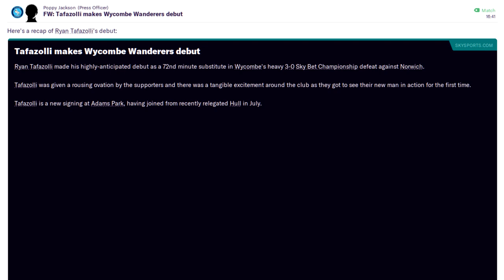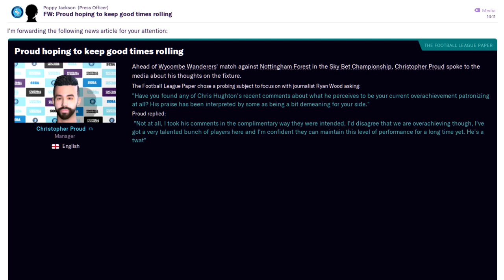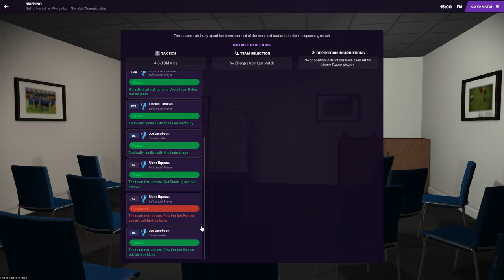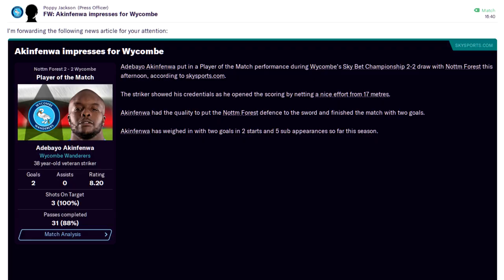ANTGS FM21 | Wycombe Wanderers | E3 | TACTICAL MASTERSTROKE